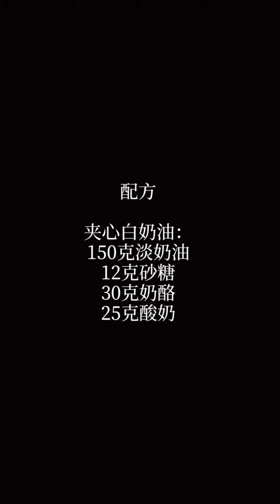Super Asian Ninja Cake Decorating Ideas (Oddly Satisfying Cakes) | Asian Ideas Of Cake Decor